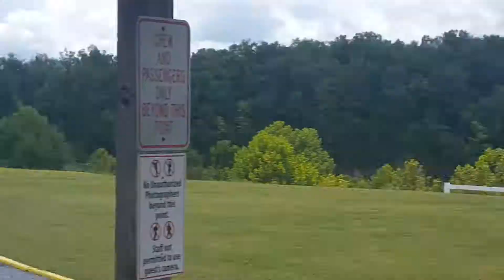Scenic helicopter tour